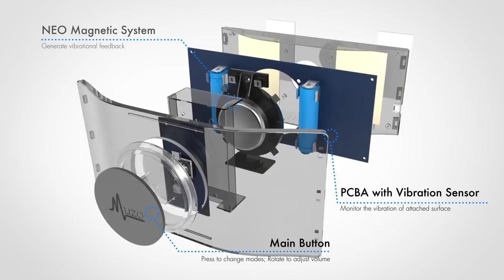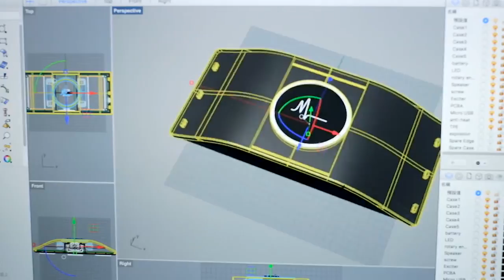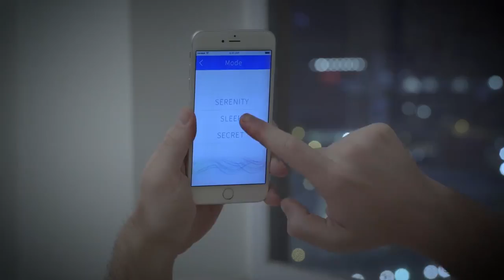MUZO NUEVO SISTEMA DE INSONORIZACIÓN POR ANTIVIBRACIÓN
Transformar su ventana a un altavoz de calidad de sonido Crystal Clear. Muzo, resulta casi todo en un ambiente acústico con su propia velocidad del sonidoMuzo es el primer dispositivo acústico que se aplica antivibraciones Tecnología de superficie lisa. Esta exclusiva tecnología evita que los objetos de vibración para reducir al mínimo las perturbaciones no deseadas en las inmediaciones.

Además, Muzo utiliza Billionsound Technology (tecnología de BST) para generar sonidos realistas dinámicas. Estos sonidos vivos forman el escenario y se ahogan los ruidos molestos. Tanto si desea disfrutar de un pedazo de serenidad o para convertirse envuelto en los tranquilos sonidos de la naturaleza, Muzo estará allí para usted.